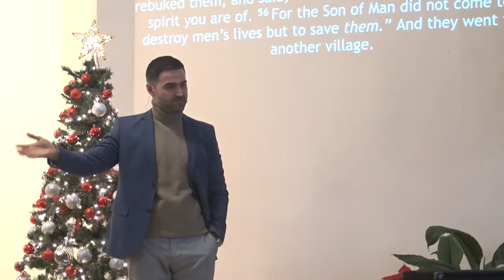New Year New You // Isaiah 43:15-19